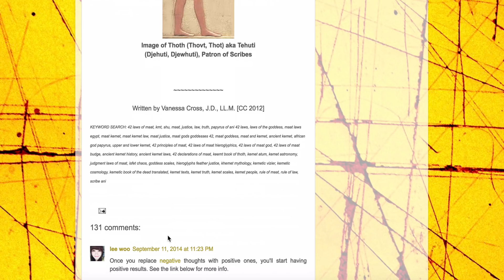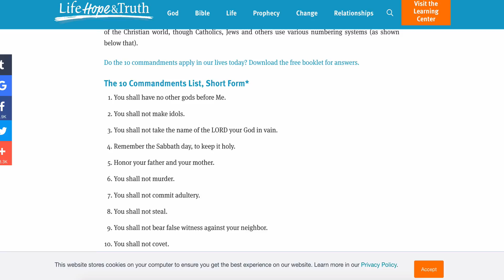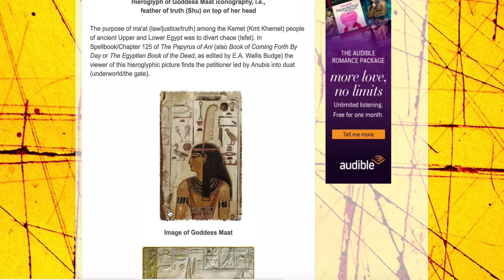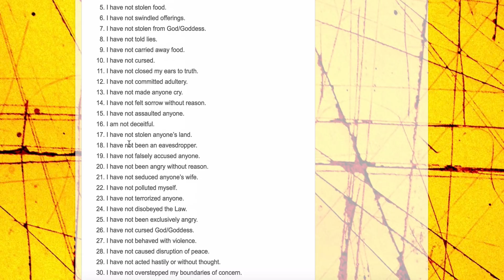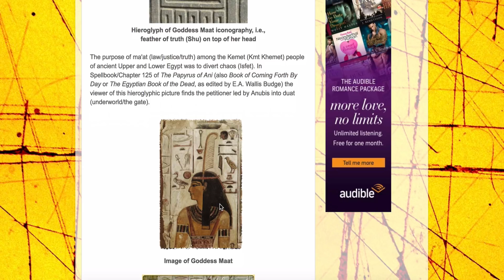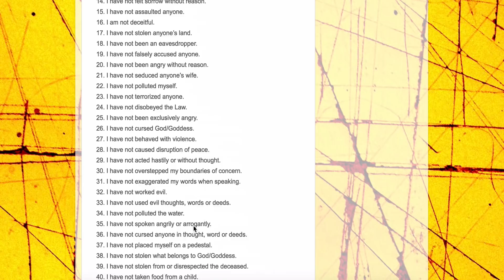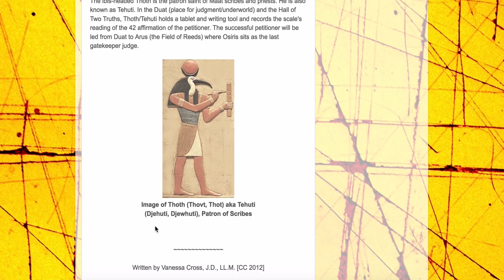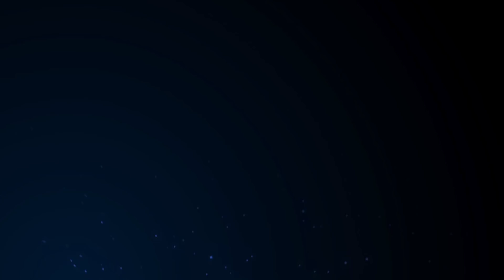Maat: The 42 Negative Confessions!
Get your copy of my ebook, The True Cause of Slavery